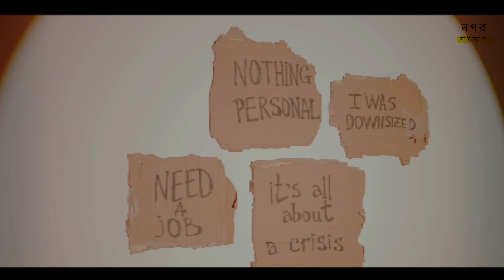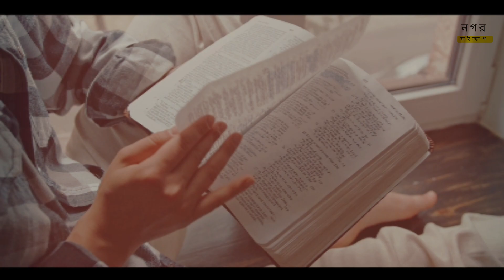স্বপ্ন বাস্তব হয়না যে কারণে! How To Achieve Your Dreams | DREAM - Powerful Bangla Motivation Video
স্বপ্ন বাস্তব হয়না যে কারণে! How To Achieve Your Dreams | DREAM - Powerful Bangla Motivation Video | Dream Motivational Quotes

★ নগর বাইস্কোপ ★

🔥Good Luck With Your Journey🔥 Thank You ♥️